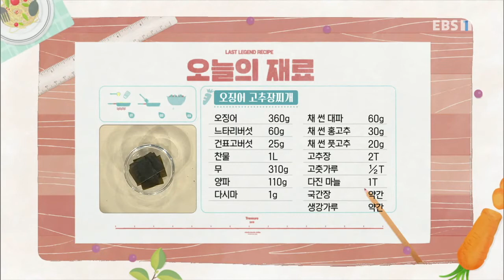최고의 요리 비결 - 전진주의 오징어 고추장찌개와 콩자반_#001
공식 홈페이지 전진주의 오징어 고추장찌개와 콩자반,

[오징어 고추장찌개]

- 주재료
오징어(360g), 느타리버섯(60g), 건표고버섯(25g), 찬물(1L), 무(310g), 양파(110g), 다시마(1g), 채 썬 대파(60g), 채 썬 홍고추(30g), 채 썬 풋고추(20g), 고추장(2T), 고춧가루(½T), 다진 마늘(1T), 국간장(약간), 생강가루(약간)

1. 찬물(1L)에 건표고버섯(25g)을 넣어 5시간 이상 불린다.
2. 불린 표고버섯은 꼭지를 제거한 뒤 채 썬다.
3. 무(310g)는 나박썰고 양파(110g)는 굵게 채 썬다.
4. 오징어(360g) 몸통은 동그랗게 썰고 다리는 먹기 좋게 썬다.
5. 국간장(약간), 고춧가루(½T), 고추장(2T), 다진 마늘(1T), 생강가루(약간) 섞어 양념장을 만든다
6. 냄비에 표고버섯 우린 물, 무, 양념장, 불린 표고버섯, 다시마(1g)을 넣고 끓인다
7. 느타리버섯(60g)은 결대로 찢은 뒤 오징어, 양파 함께 넣고 끓인다.
8. 채 썬 대파(60g), 채 썬 홍고추(30g), 채 썬 풋고추(20g)를 넣어 한소끔 끓인다.
9. 그릇에 푸짐하게 담는다.

[콩자반]

- 주재료
서리태(310g), 불린 다시마(1g), 불린 표고버섯(40g), 다시마 표고버섯 우린 물(6컵), 진간장(⅔컵), 설탕(4T), 물엿(4T), 통마늘(130g), 참기름(2T), 통깨(3T)

1. 서리태(310g)는 물에 씻은 뒤 체에 밭쳐 물기를 제거한다.
2. 불린 다시마(1g), 불린 표고버섯(40g)은 먹기 좋게 썬다.
3. 냄비에 다시마 표고버섯 우린 물(6컵)을 붓고 서리태를 넣어 삶는다.
4. 서리태가 삶아지면 진간장(⅔컵), 설탕(4T), 물엿(4T)을 넣어 20분 정도 조린다.
5. 불린 표고버섯, 불린 다시마, 통마늘(130g)을 넣어 5분 정도 끓인다.
6. 참기름(2T), 통깨(3T)를 섞은 뒤 접시에 먹기 좋게 담는다.